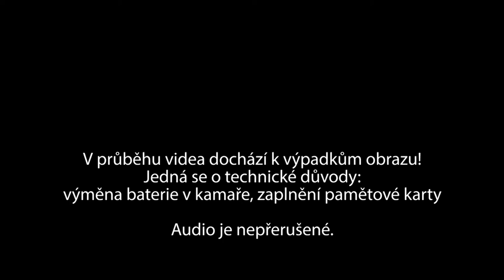10. Zastupitelstvo Libčice nad Vltavou z 11. 12. 2019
Rozbalte celý popis pro odkazy na jednotlivé části programu.

10. jednání zastupitelstva města Libčice nad Vltavou ze dne 11. prosince 2019

0:00 - Začátek
4:38 - Host pan Matoušek z RHG ohledně stavby "Klídné místo Libčice" vedle koupaliště.
27:56 - Schválení Návrhu zadání Územního Plánu

1:12:07 - Architektonická soutěž na rekonstrukci městského úřadu a stavbu spolkového domu  na Náměstí Svobody
1:31:12 - Zvýšení poplatků za odpady
2:23:59 - bod Různé

Ve videu (zejména ke konci) vypadává obraz, posledních pár minut zcela chybí. Technické problémy. Audio jede nepřetržitě. Případně je dostupný i nezávislý zvukový záznam města